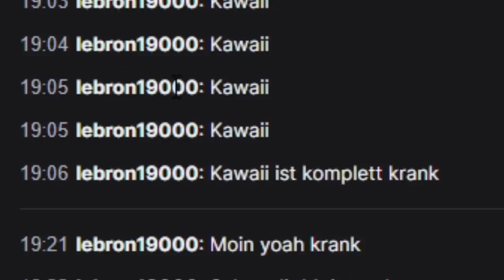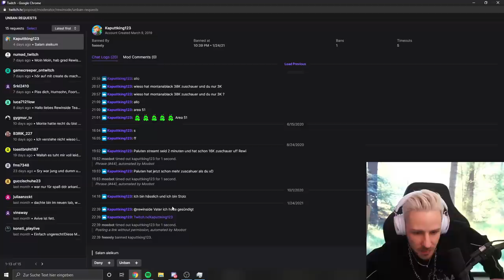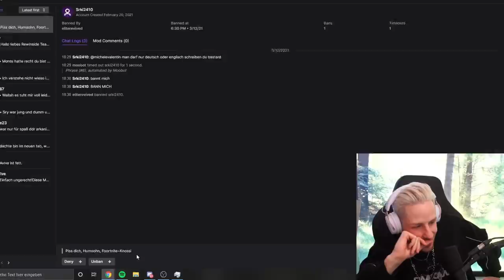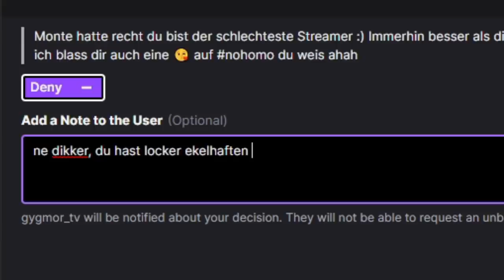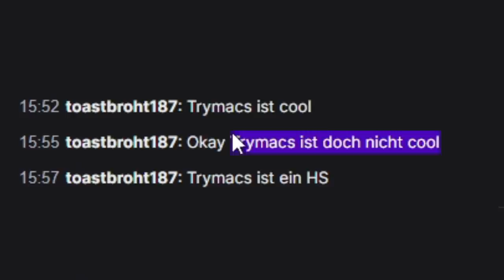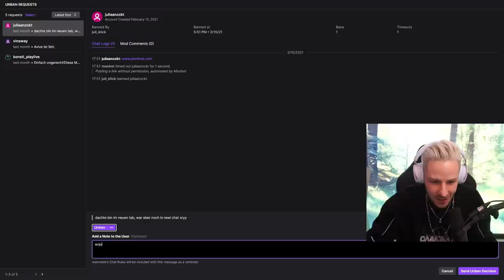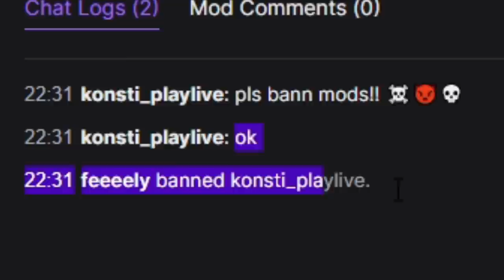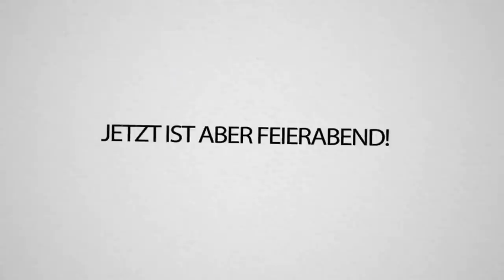Meine TWITCH ENTBANNUNGSANTRÄGE (nichts für Schwache Nerven!) 😂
Es ist mal wieder so weit, ich gucke mir die besten ENTBANNUNGSANTRÄGE auf Twitch an und entbanne ✅ oder auch nicht ❌
Soll ich öfter Twitch Entbannungsanträge bringen? Schreibts in die Kommentare!